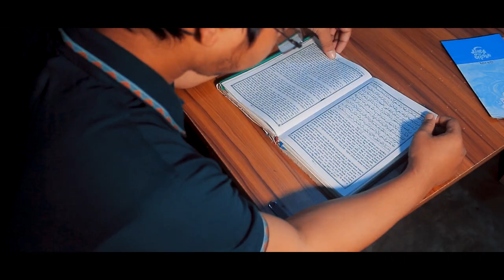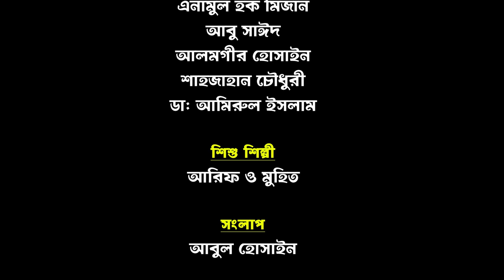সঙ্গ। Shongo। শিক্ষামূলক শর্ট ফিল্ম।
Short Film: সঙ্গ। Shongo
Story: Abul Hossain
Director: Maidul Islam
Presented & Produced by Cultural Department, Islami Chhtrashibir, Rangpur City

SPECIAL THANKS
SALAHUDDIN AYUBY
RASHEDUL ISLAM
RAZIBUR RAHMAN POLASH
HABIBUR RAHMAN
IMRANUL HAQUE
ASHIKUR RAHMAN